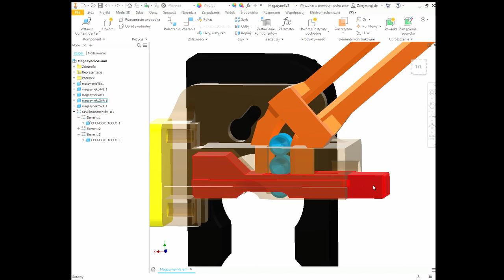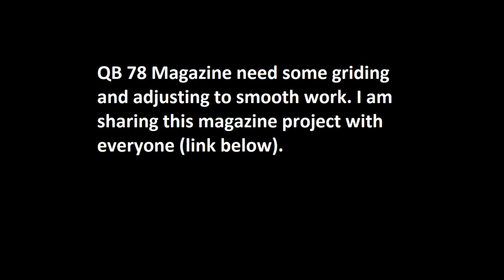QB 78 Magazine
Print technology: FDM
Printer: Zortrax M200
Material: ABS
Magazine capacity: max 12 pellets
Caliber: 4,5 mm / .177 cal

I will be glad if you share the results☺